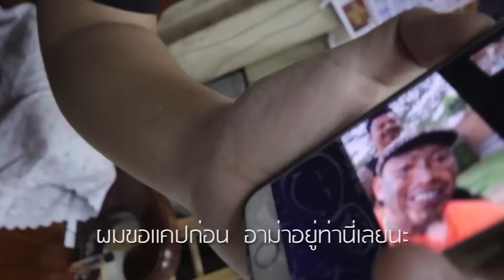เบ๊น อาปาเช่ ตอน มึงต้องมีคอนดักเตอร์ (โอโม่ไวท์พลัส)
ดูคลิปอื่นๆเพิ่มเติมได้ที่